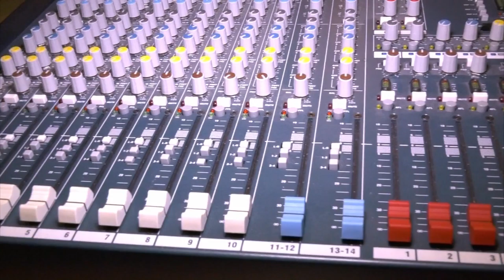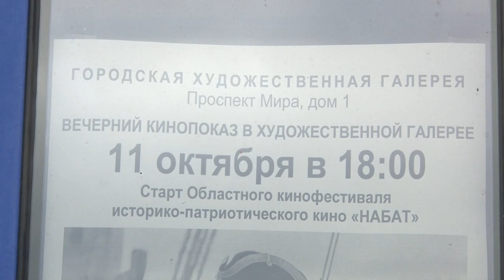Кинофестиваль "Набат"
С 9 октября по 3 ноября в Художественной галерее пройдет областной кинофестиваль историко-патриотического кино «Набат».